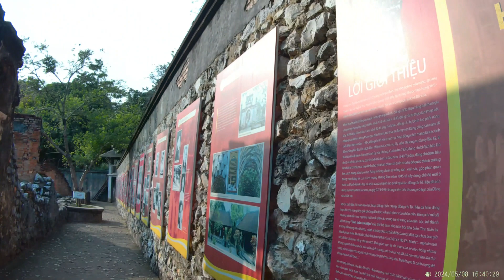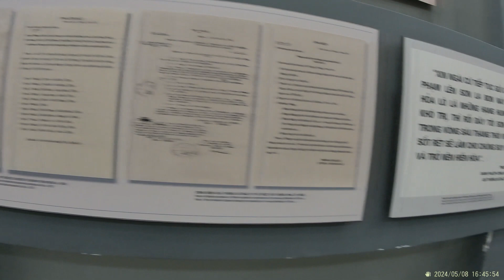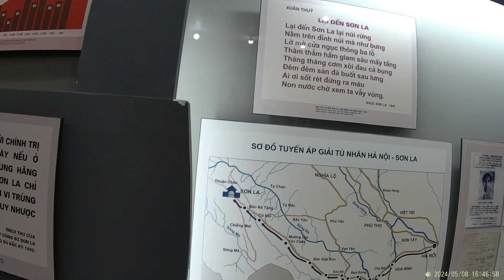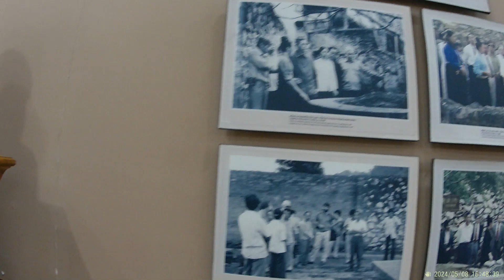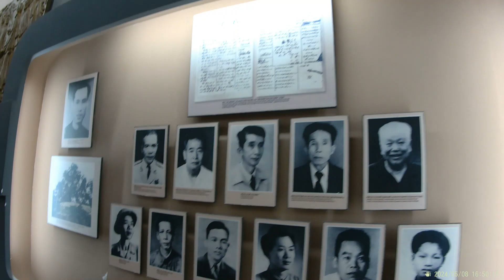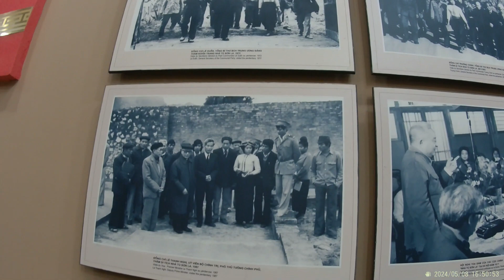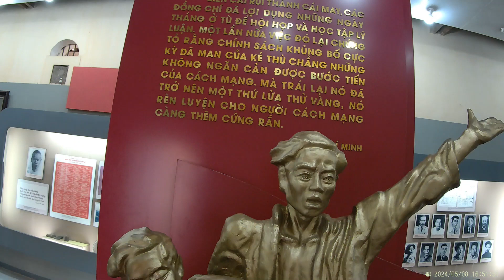Thăm di tích Quốc Gia đặc biệt - Nhà tù Sơn La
Đi thật xa, đủ lâu để hiểu thêm về Lịch Sử